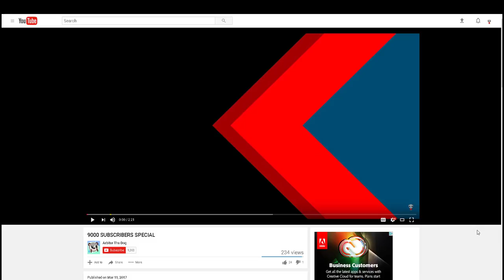FIDGET SPINNERS ON BEDWARS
VOTE FOR ME AT STREAMY AWARDS!

My Minecraft Server:
WolfCraft.Serv.Gs